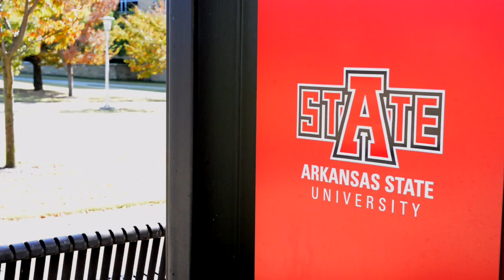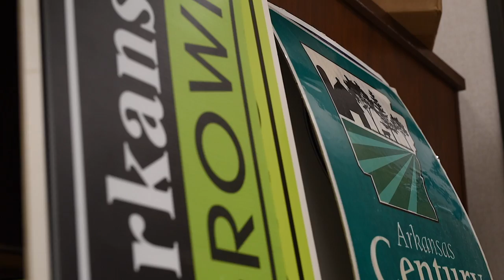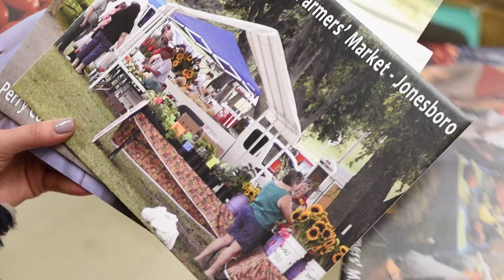Field to Film: Career Snapshots | Agri Program Manager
See how Rachael Tucker, agri program manager at the Arkansas Agriculture Department, uses social media and event planning to educate Arkansans about how food is grown in the natural state.